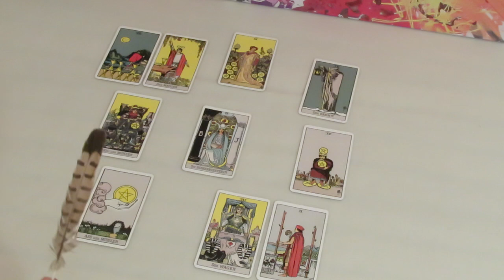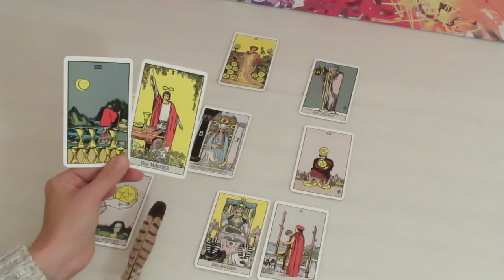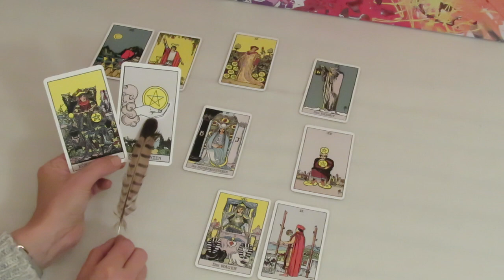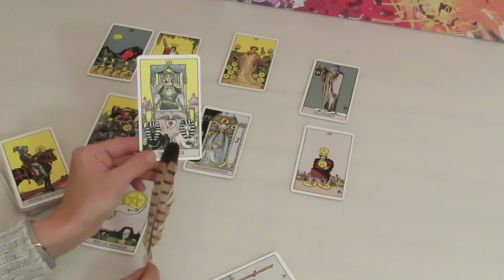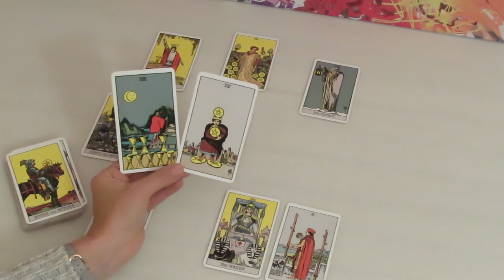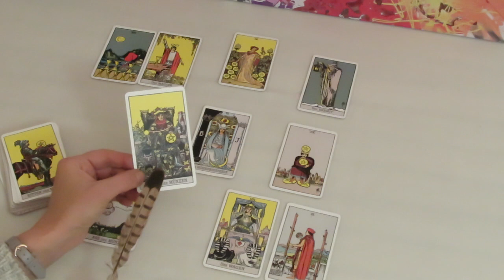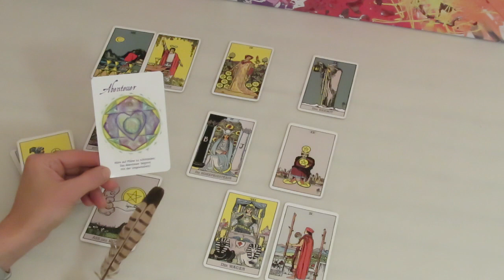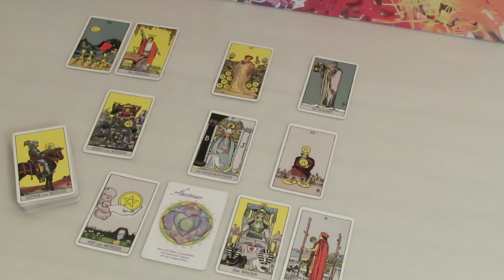Liebes-Tarot Reading Erdzeichen (Stier, Jungfrau, Steinbock) 01.-15.01.2019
Herzlichen Dank für jede Unterstützung meiner Arbeit über:
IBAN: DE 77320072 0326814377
BIC: HYVEDEMM412
Ulrike Trassl